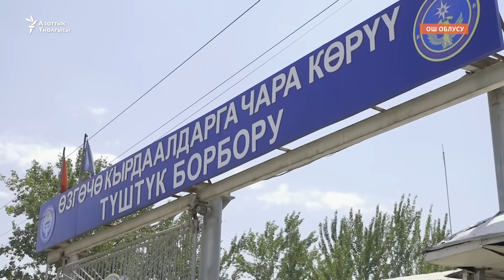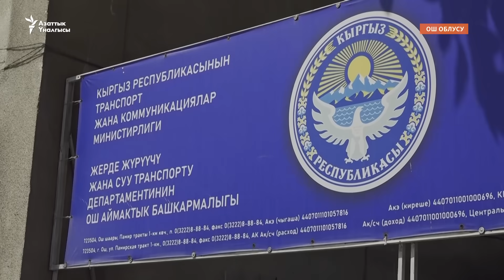Кара-Суудагы кырсык. Бөөдө кыйылган өмүрлөр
Ош облусунун Кара-Суу районунда оор жүк ташуучу автоунаа жолдун үси үнөн өткөн суу түтүгүн сүзүп, каршы тилкеде келе жаткан жеңил машинеге кулап, эки адам каза болду. Үч киши жабыркады, алардын экөө балдар.

Окуя 12-августта эртең мененки саат 09:00 чамасында орун алган. Оор жүк ташуучу машиненин айдоочусунун жакындары, бул окуяга жол кайгуул кызматын, Транспорт министрлигин, Бажы кызматтарын айыптап жатат.

"Азаттыктын" тиркемесин көчүрүп алыңыз.